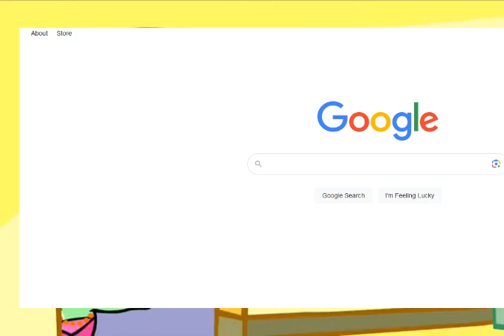gay ass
damn they devoted an entire month to a cardinal sin can you believe that